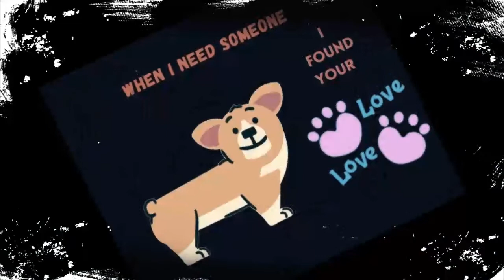Quotes about dogs loyalty "Dog's PAW" Man's Bestfriend.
In this video I used my canva free account and movie maker